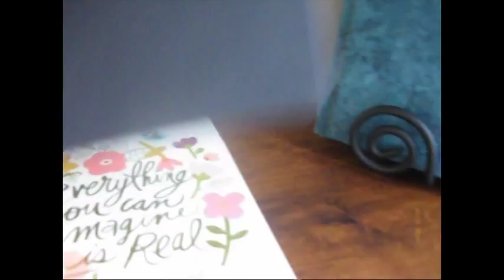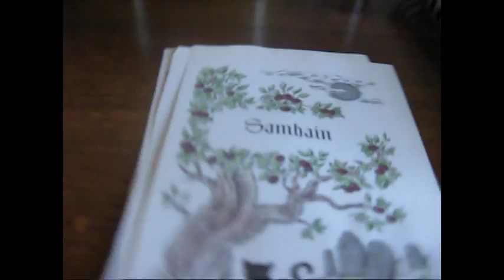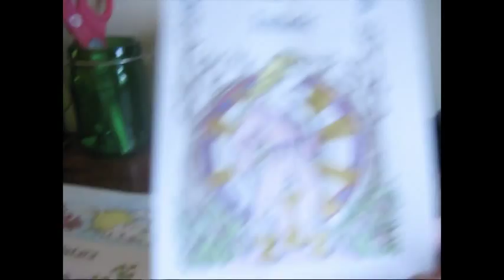Pagan Altar Setup & Introduction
Please subscribe for future videos including tips on making your own wands, altar cloths, Book of Shadows and more, as well as ritual and lore videos, discussion topics and whatever else fun I can think of!

Also, lots of shots of my super cute kitty, Precious. :)

Link to the Etsy shop for the spell candles I mentioned